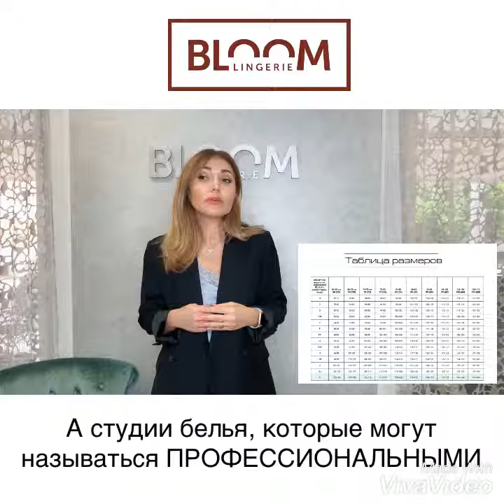ЧЕМ ОТЛИЧАЕТСЯ ПРОФЕССИОНАЛЬНЫЙ ПОДБОР БЕЛЬЯ В НАШЕЙ СТУДИИ ОТ ДРУГИХ САЛОНОВ БЕЛЬЯ⁉️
Многие спрашивают, чем отличается подбор белья в нашей Студии  bloombrasaratov от других салонов белья ⁉️

В этом видео мы раскрыли одно из важных отличий - широкая размерная и ассортиментная матрица!
Ждём вас на примерку в студии белья Bloom Bra: Саратов, ул.М.Горького, 8
Доставка в любой город 🇷🇺 Консультация по подбору размера через WhatsApp 📲 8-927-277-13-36
Перейти к записи